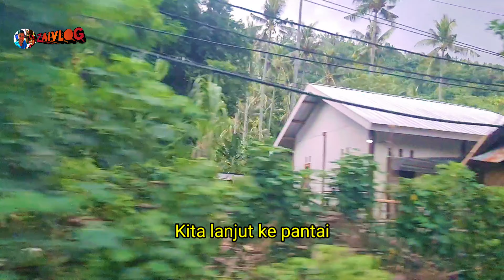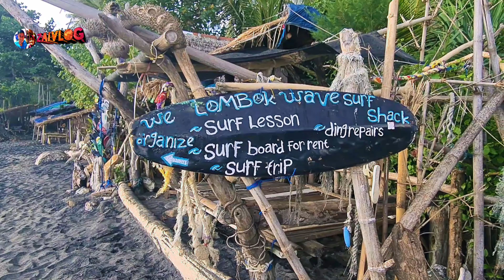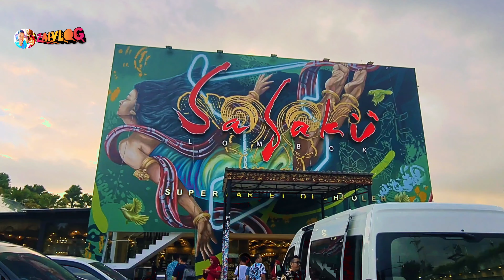Jalan jalan keliling Lombok seharian